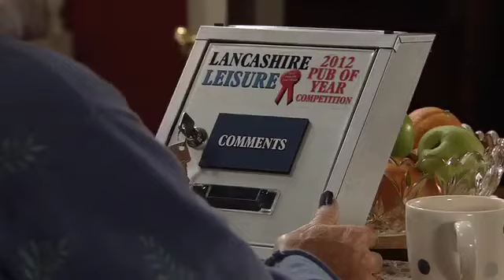Coronation street 21st September 2012 Episode 1